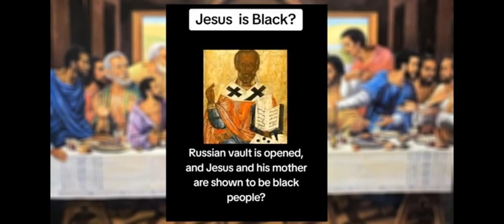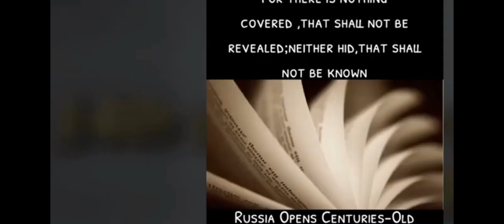VLADIMIR PUTIN Reveals Vault Featuring Black Jesus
YouTube is taking my material down  and editing my add description with out my permission and removing certain material but allowing youtuber who has more subscription and views  this is my material my material is me .